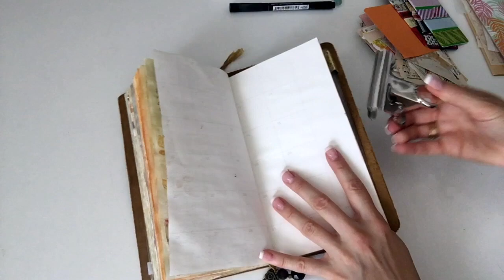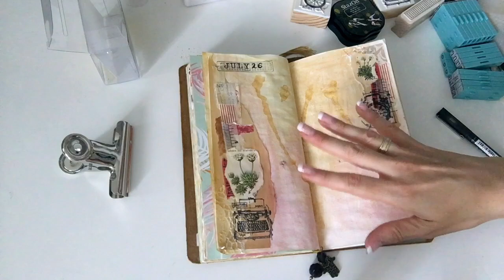Journal With Me 3 - Traveler's Notebook Process Video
Journal with me, new episode. Art Journaling process video  in my Traveler's Notebook